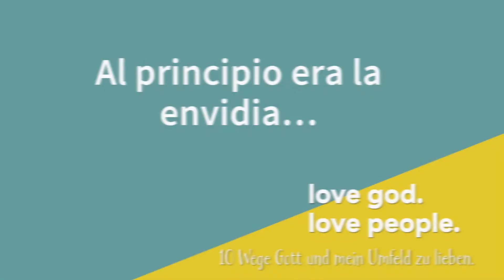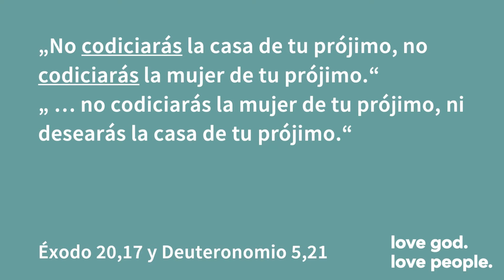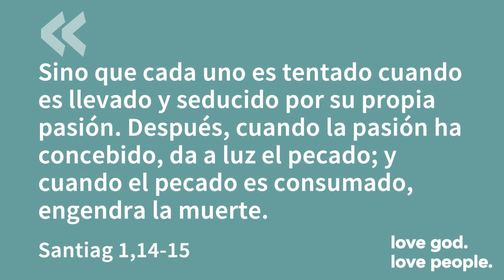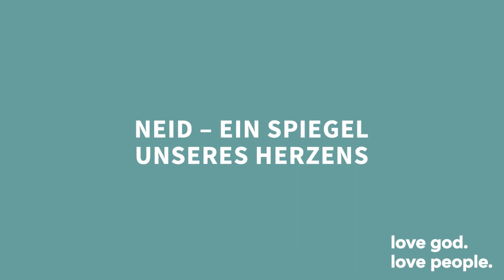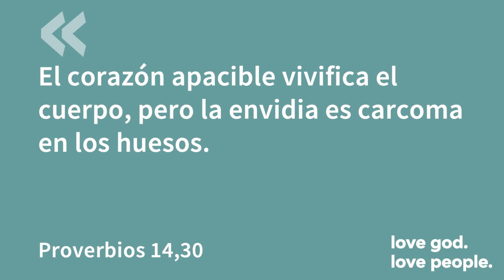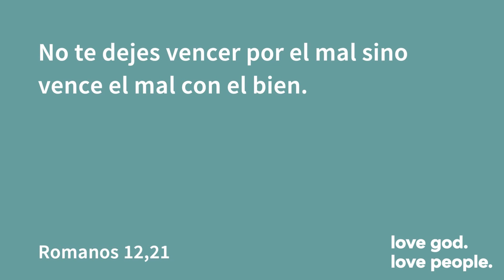Love God. Love People. - Al principio era la envidia… (Alemán-Español)